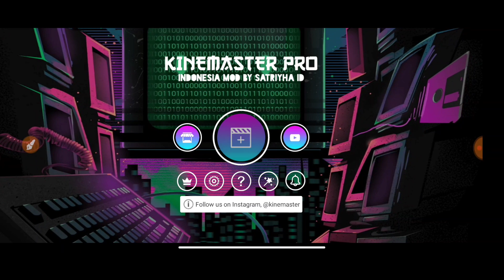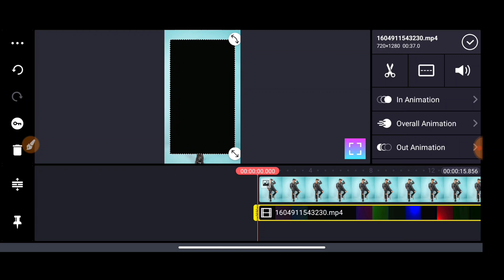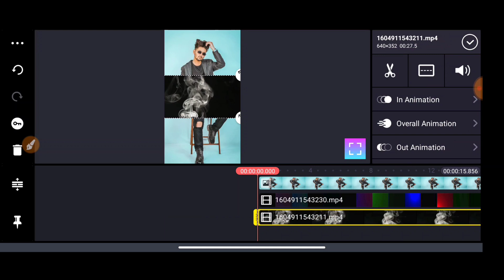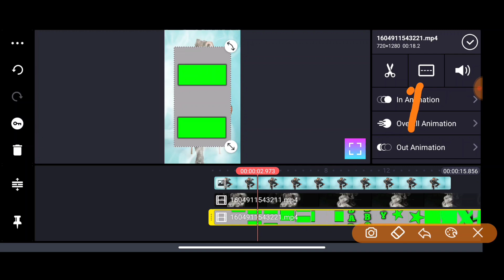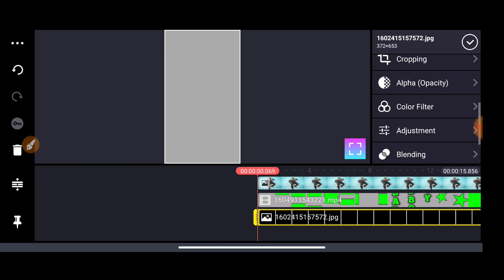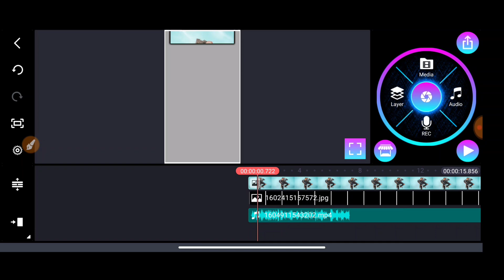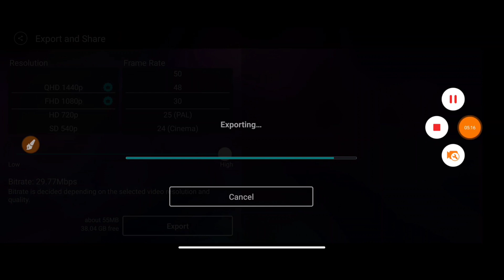New bad boy status editing | kinemaster new status editing | kinemaster video editing in Telugu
kinemaster new video editing 2020 in telugu